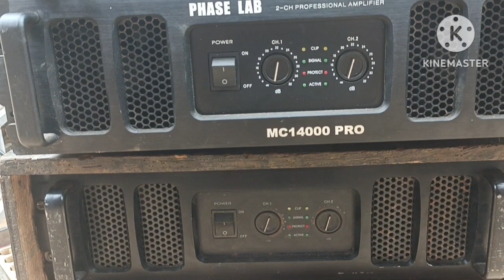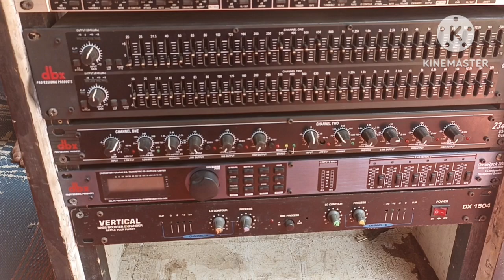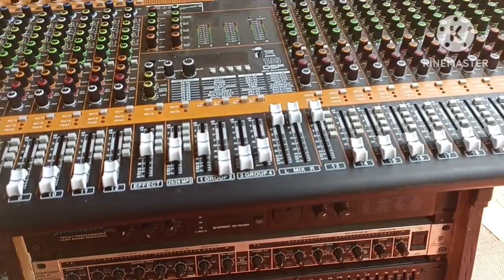Cek Sound Pakai Bok PLANAR VS GAJAH, Umplung Pro Audio..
Cek sound Umplung pro audio GACE Channel#ceksound